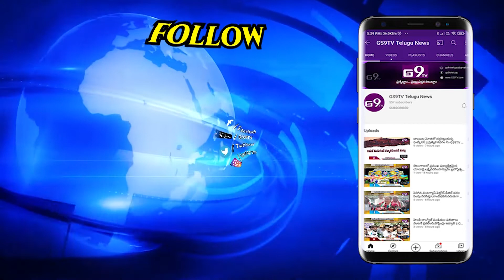సికింద్రాబాద్ ఉజ్జయిని మహంకాళి అమ్మవారి బోనాల ఉత్సవాలు ప్రారంభం || GS9TV TELUGU NEWS